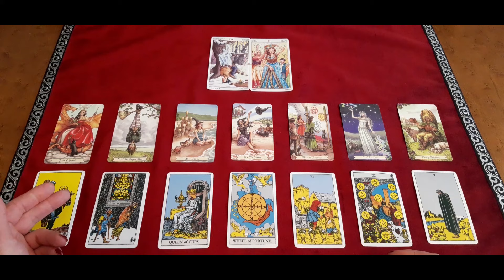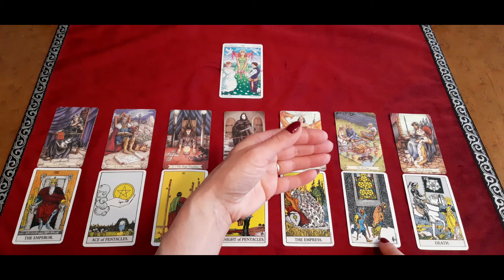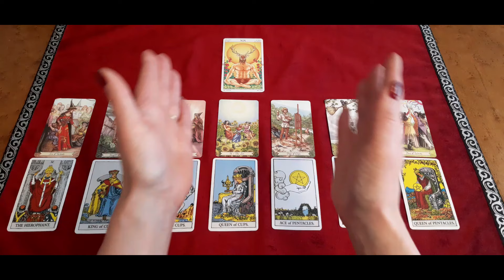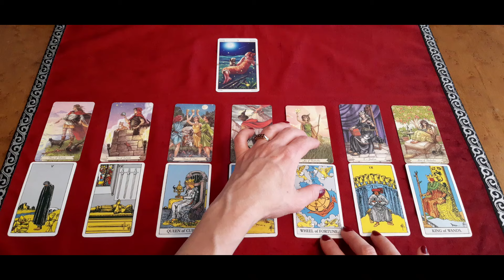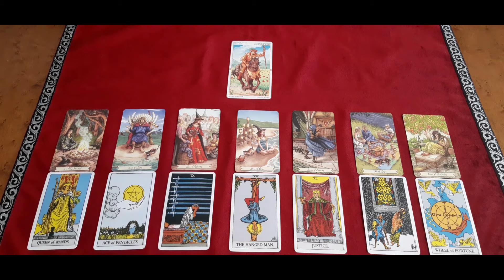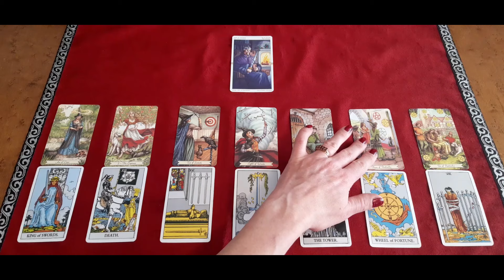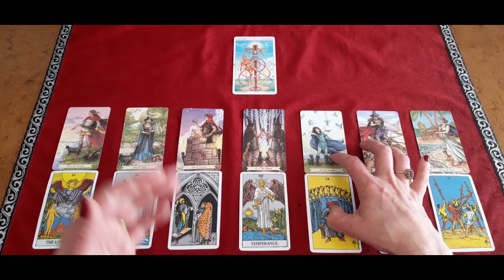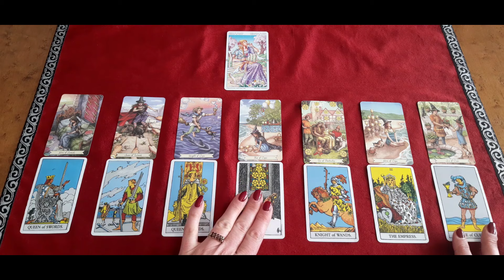20.05. - 26.05.2024 ★ ALLE STERNZEICHEN ★ TAROT ORAKEL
WIDDER                  00:00:31
STIER                      00:09:22
ZWILLINGE            00:19:26
KREBS                    00:28:01
LÖWE                     00:40:19
JUNGFRAU           00:47:15
WAAGE                  00:55:47
SKORPION            01:05:34
SCHÜTZE             01:14:29
STEINBOCK         01:21:05
WASSERMANN   01:28:46
FISCHE                 01:35:22

Wochen Orakel für alle Sternzeichen. Zeitraum:  21 KW 2024. Die Legung ist allgemein und an das Kollektiv gerichtet. Entscheide bitte selbst, ob Du mit den Energien resonierst.